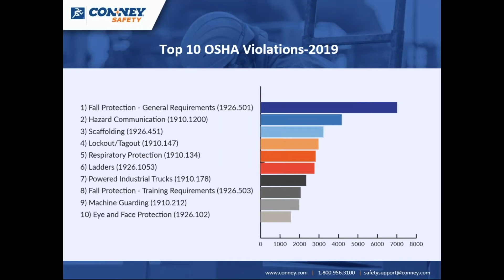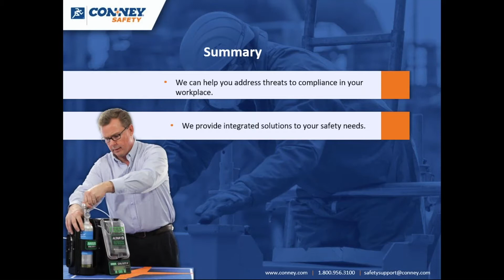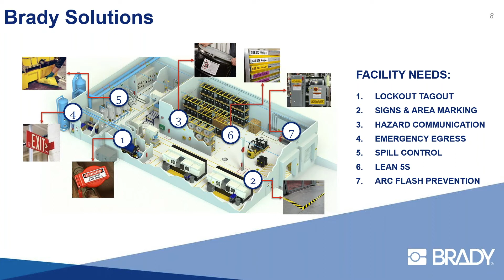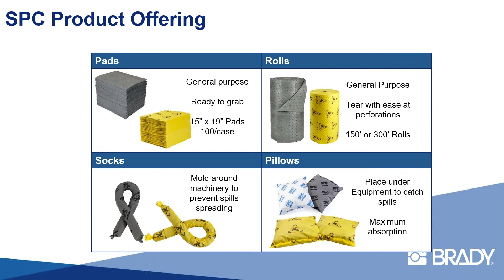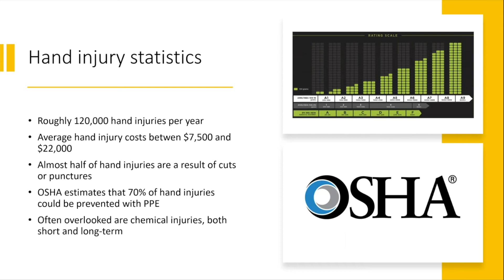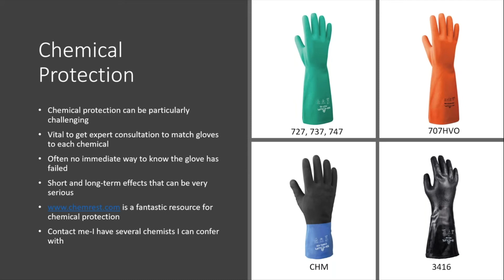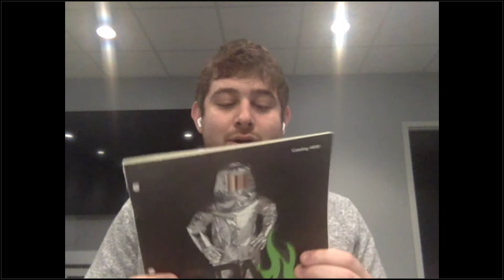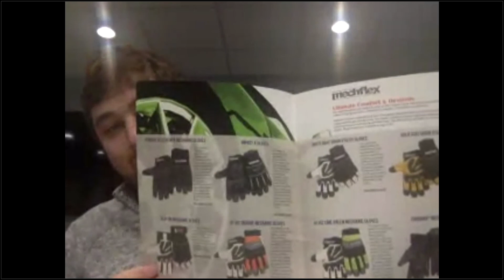Digital SafetyCon December 2020: Gear and Know-How for the Manufacturing Industry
Do you truly have the right gear for the task at hand? Join Conney Safety for a FREE essential webinar Gear and Know-How for the Manufacturing Industry.

Our Conney Safety Consultants will give you the scoop on how to put Conney Safety to work for you, with our training, consulting, and services.

Brady, Showa and Chicago Protective Apparel will also be on hand to showcase their latest safety gear, and talk through product solutions to help you get back to work and stay healthy during the COVID pandemic and beyond. This is a can’t-miss session that will help you create safer work environments!